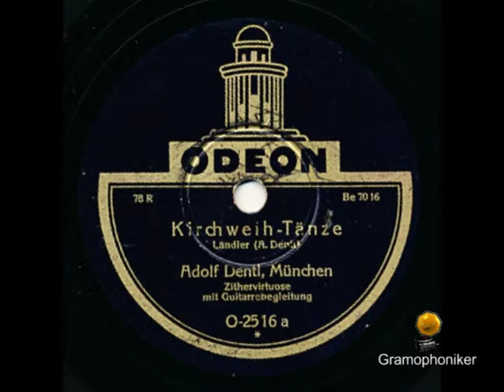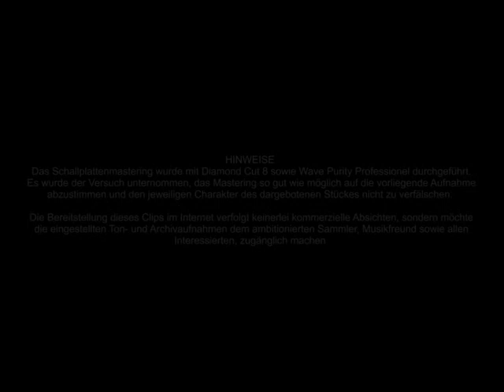Dentl, Adolf / Kirchweih-Tänze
KIRCHWEIH-TÄNZE
Adolf Dentl, Zithervirtuose, München
Guitarebegleitung
(Odeon O-2516 a / Be 7016